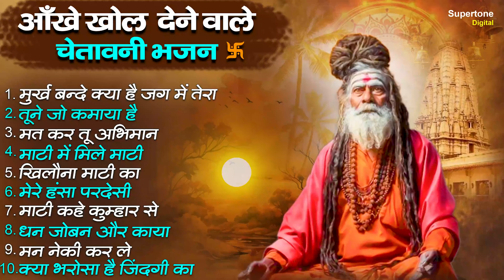आँखे खोल देने वाले चेतावनी भजन | नॉनस्टॉप चेतावनी भजन | निर्गुण भजन | Top 10 Chetawani Bhajan 2024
आँखे खोल देने वाले चेतावनी भजन Top - 10 | चेतावनी भजन | Chetawani Bhajan |  Nonstop Chetawani Bhajan

► 00:00 - मूर्ख बन्दे क्या है रे जग मै तेरा
► 06:52 -  तूने जो कमाया है
► 12:28 - मत कर तू अभिमान
► 20:04 - माटी में मिले माटी
► 28:26 - खिलौना माटी का
► 33:02 - मेरा हंसा परदेसी
► 40:53 - माटी कहे कुम्हार से
► 52:39 - धन जोबन और काया
► 59:37 - मन नेकी कर ले
►1:06:06 क्या भरोसा है इस जिंदगी का
► Label: Supertone Digital
► Producer: Rajender Narang ( Vicky Narang )
► Copyright: Supertone Digital